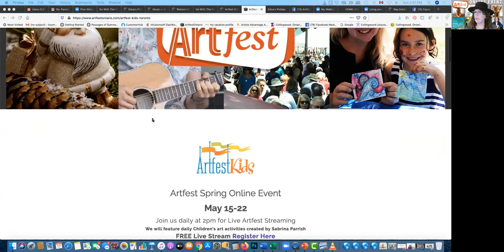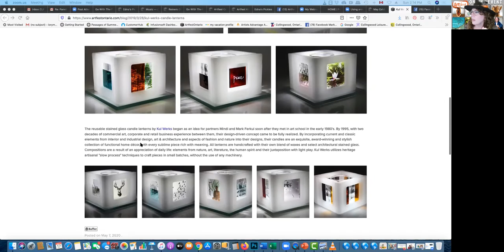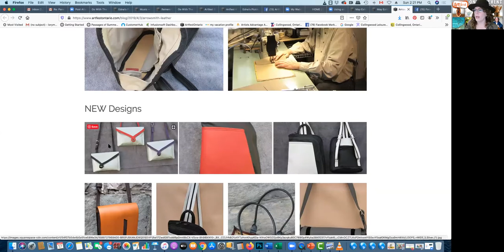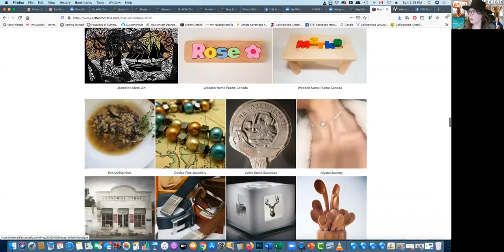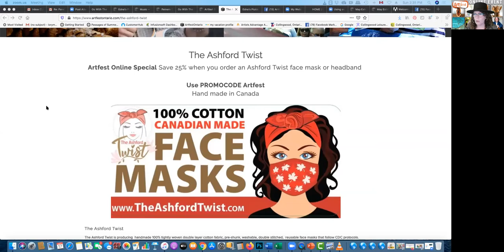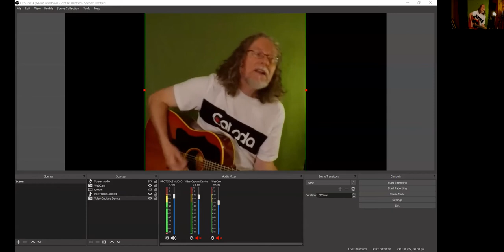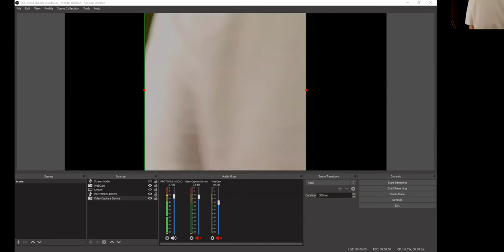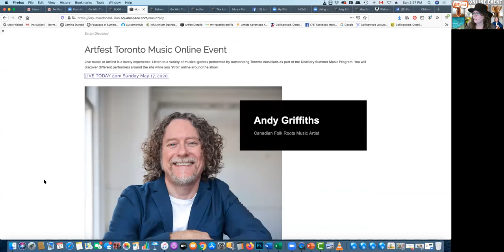Artfest Online Day 3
Artfest show producer and host Lory MacDonald presents a one hour show featuring Ontario artists, live music, children's art activities, stories and tips about the art and craft world.
Today's show is featuring Nature Painting, a family art activity making paint brushes from natural materials.
We hear about Edna's Pickles who makes delicious Indian style condiments and has a fantastic cookbook to guide you on a cooking adventure. Her husband Tony creates beautifully illustrated gifts using a wood burning technique.
Mindi and Marko from Kulwerks lanterns say hello and are looking forward to seeing everyone again once our shows commence when it is safe to do so.
Ron Tidrow, a master leather craftsman from Arrowsmith Leathers has several new items that he has created for the summer.
Anna's ABC's shows a delightful collection of name signs for children- you can order ANY name you want!
Lory MacDonald shares her own artwork of acrylic abstract paintings, which are all discounted right now for the event.
Andy Griffiths performs music LIVE from children's serious Flash- the Cat came back.
Join us for a full hour of fun and learn all about Artfest and our talented artists.